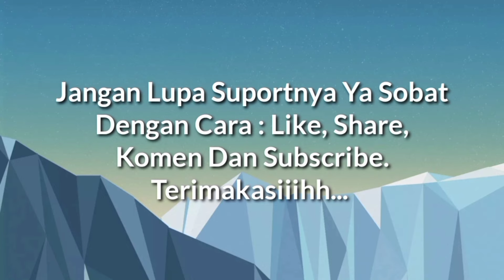Update Exit Tol Padang Tiji, Agustus 2023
Halloo sobat semua, selamat datang di channel "alim traveling". Pada kesempatan ini mimin akan menayangkan video drone Progres Exit ToL Padang Tiji Jalan Tol Aceh pada awal Agustus 2023. Untuk lebih jelasnya, silahkan saksikan tayangan video berikut ini :